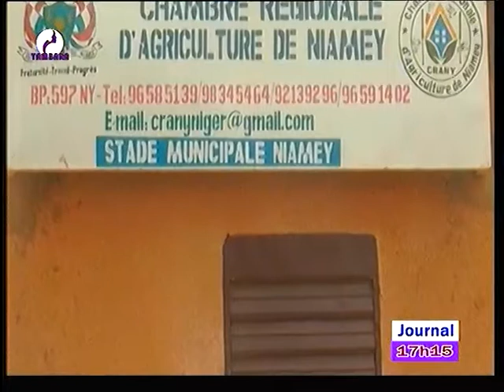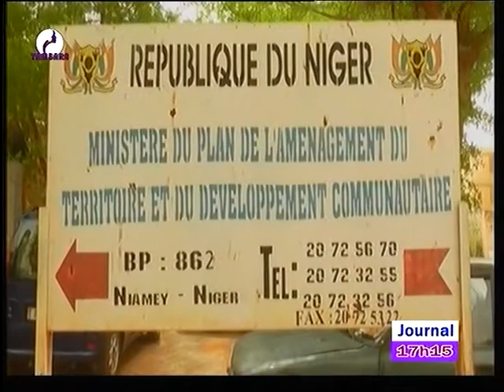JOURNAL EN FRANCAIS sur RADIO ET Télévision TAMBARA 27 Mai 2020